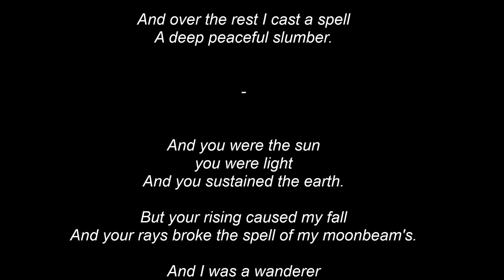I missed the eclipse... WILL YOU SHARE YOUR PHOTOS WITH ME??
I wrote this poem a few days ago but was waiting to post it until I got a picture of the solar eclipse. Unfortunately, Alaska weather will not allow it. So instead I'm thinking of doing a video collage with a bunch of different photos.

If you care to share yours, I would be forever grateful!
Any original photos of the eclipse, moon, stars or northern lights.

UPDATE: please send any photos/videos by Friday, August 25th